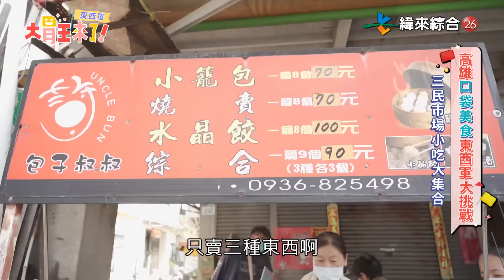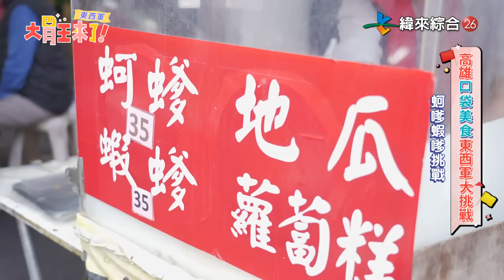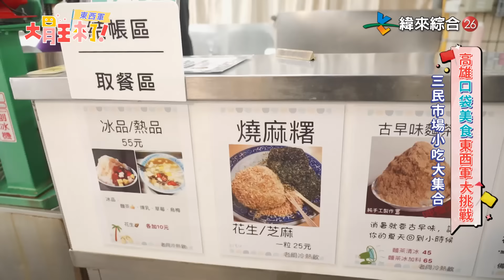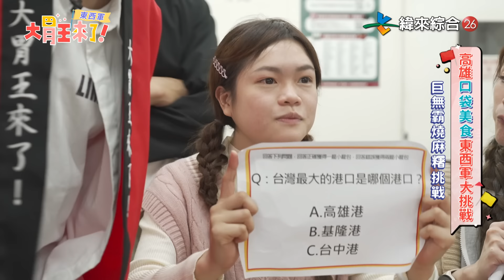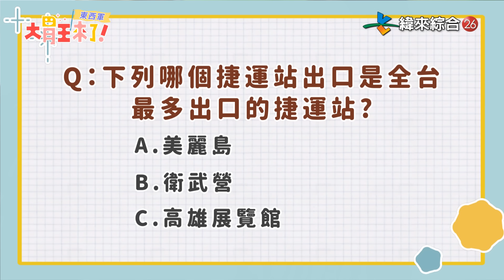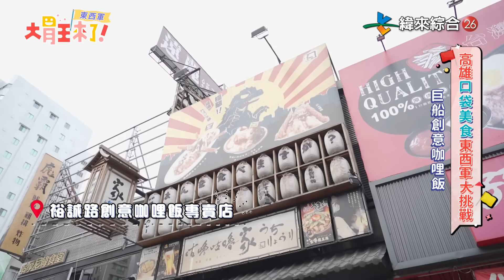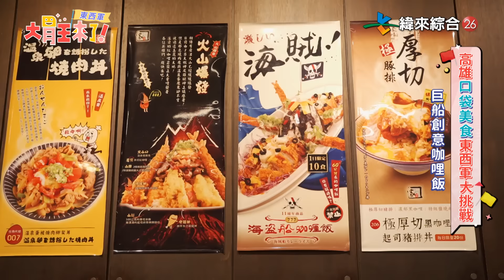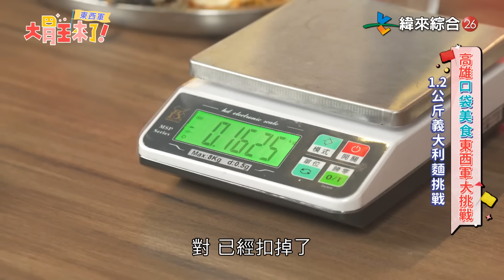【大胃王來了】東西軍高雄大對抗！歷經訓練的主持人郭彥均，遇上大胃王出道的海產，食力不相上下？！2公斤炸蝦咖哩飯、16公斤草莓蛋糕，通通沒在怕！｜大胃王來了東西軍#3-05/20221225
高雄兩位在地大胃王阿咩和阿冠
帶大家一起去吃在地口袋美食！
隨便一家店都40年起跳的三民市場
烤物、關東煮、蚵嗲、糯米腸應有盡有
還有現場手工製作的小籠包、限量水晶餃
看看大胃王今天能吃幾籠？！
超霸氣的火山爆發咖哩飯
第一次登場的大胃王小霖，速度快到讓全場都下跪
還有重達16. 2公斤的草莓蛋糕
究竟哪一隊能疊更多盤呢？
請鎖定週日晚間7點【 大胃王來了】

節目來賓：海產
大胃王：小慧、邵阿咩、小霖、阿冠

👣店家資訊：
《高雄三民市場》蚵嗲蝦嗲、廖家黑輪、老周冷熱飲、孫家大腸
《包子叔叔》高雄市三民區自強一路238號
《咕嚕咕嚕家うちりょうり》高雄市左營區裕誠路370號
《新巧屋烘焙食品行》高雄市前金區前金二街50號